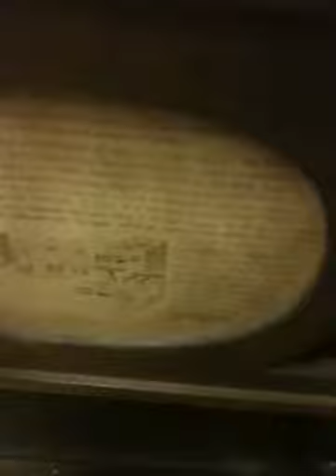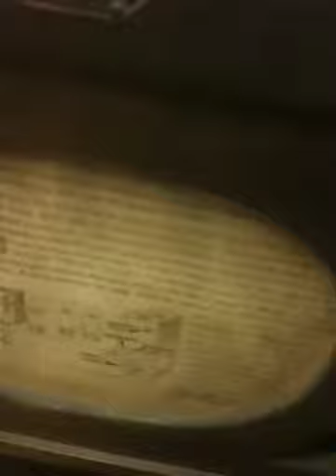The Amazing and Mysterious Volu-Tone Amplifier, part V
We try out the steel guitar and also the acoustic Hawaiian guitar with Translator Unit. Finally we cross into the dangerous area and attempt to energize the strings.